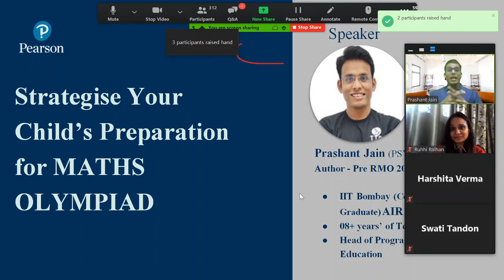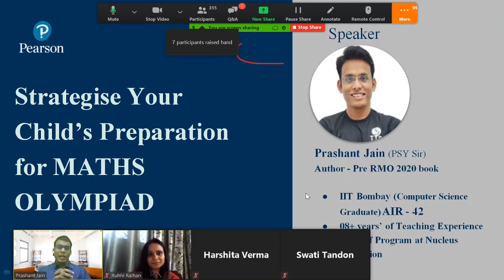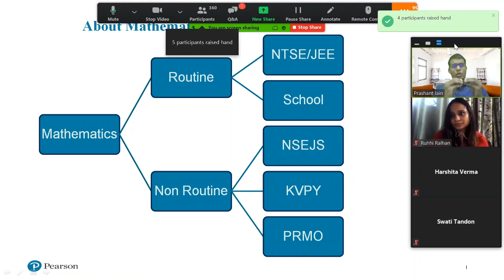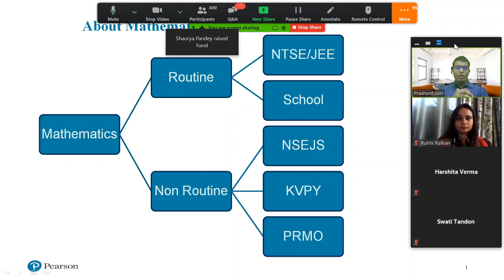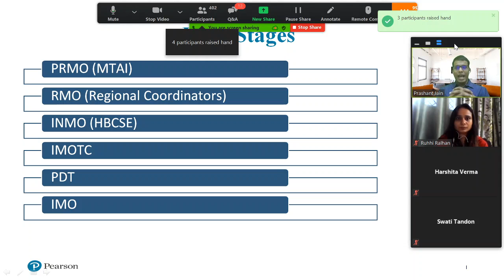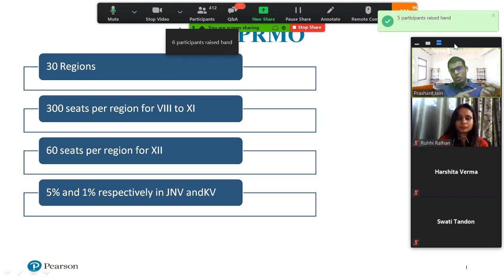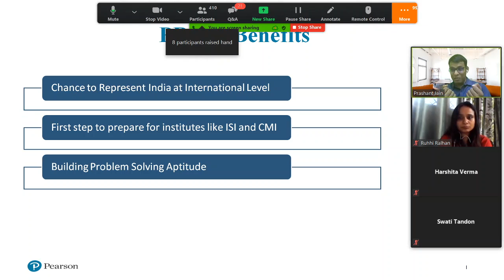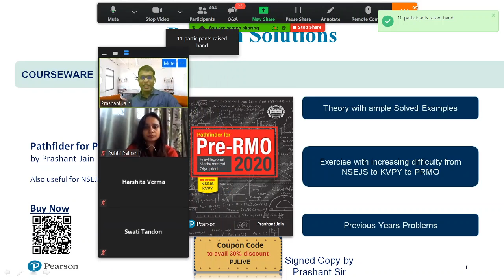Benefits of PRMO | Prashant Jain | Pearson Webinar